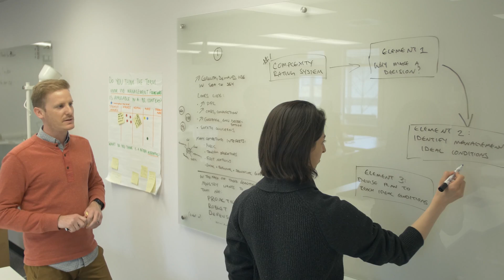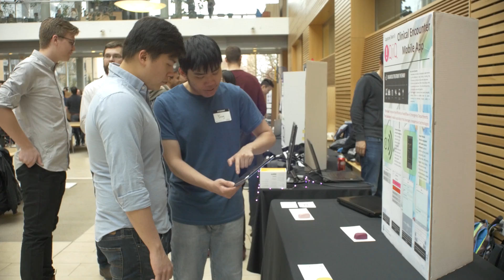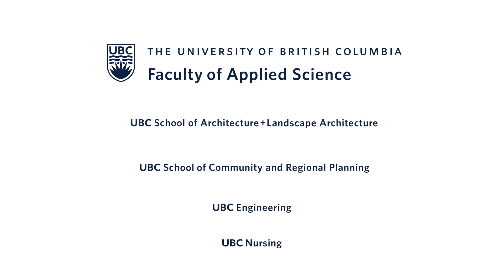UBC Applied Science Design and Innovation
Experience world-class design and research projects by senior students in the UBC Faculty of Applied Science.

Every year, UBC Applied Science students undertake a capstone or research project, where they work to find an innovative solution to a real-world problem. At Design and Innovation Day, students have the opportunity to showcase their solution to their peers, professors and industry. This is UBC Applied Science’s largest showcase of the year, featuring projects from students across Engineering, Architecture and Landscape Architecture, Community and Regional Planning and Nursing.